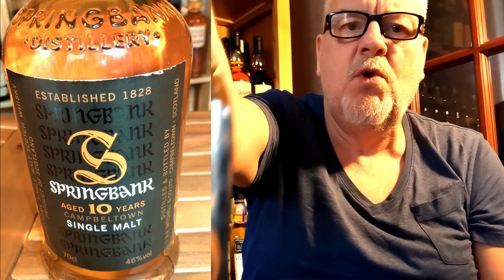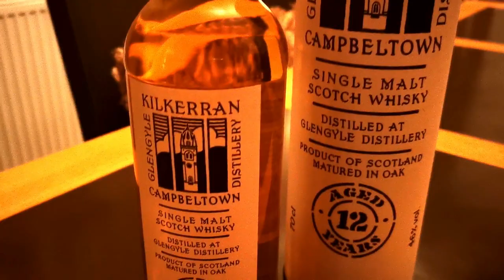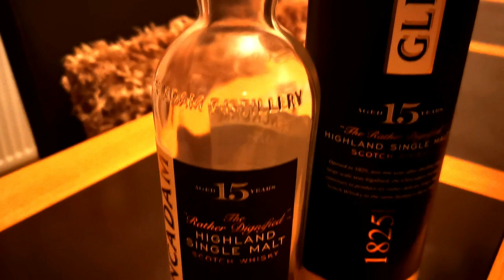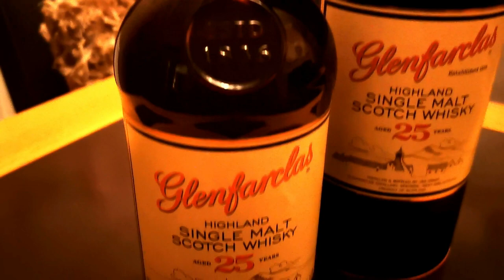WHISKIES TO DIE FOR...HAVE YOU TRIED THEM?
If you like my content you can buy me a" wee dram" whisky friend ...Thanks..!

This review is intended only for viewers of the legal age of alcohol consumption in the country where you are..